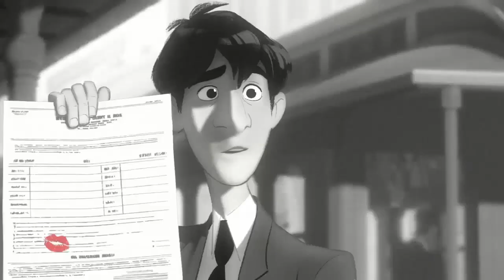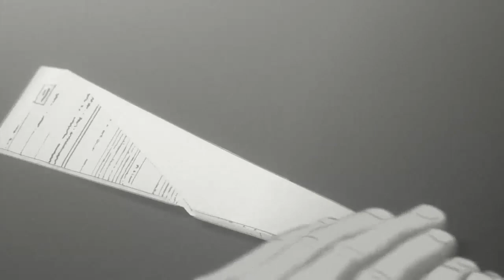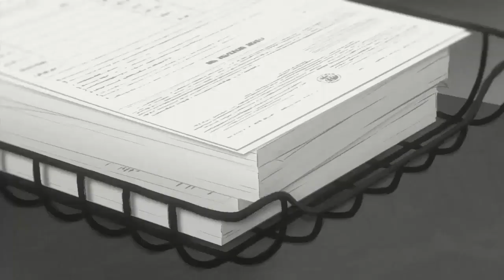PAPERMAN CORTOMETRAJE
Paperman es un cortometraje animado de 2012 producido por Walt Disney Animation Studios y dirigido por John Kahrs. Ganó un premio Annie y un premio Óscar en la categoría de mejor cortometraje animado.